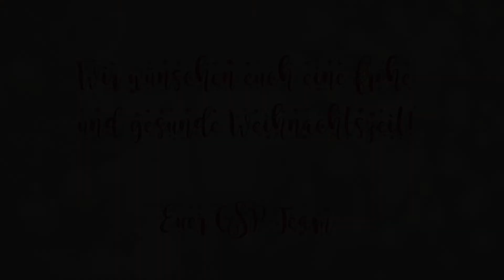Cuban Salsa Power Adventskalender - Türchen 22 - Dehnen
Cuban Salsa Power Adventskalender - Türchen 22

Sitzt du auch so viel und Nackenschmerzen begleiten deinen Alltag? Dann ist Tag 22 genau das Richtige für dich!
Jana zeigt euch tolle Dehnübungen!